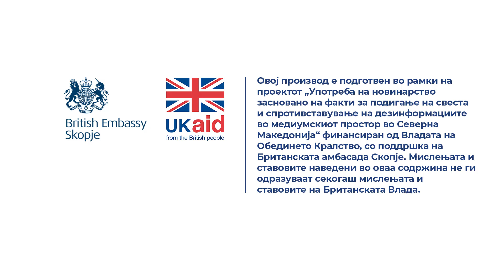Дали сите сопственици на станови се должни да платат за санирање на фасадата на зградата?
Одговара Зоран Павловски од Регулаторната комисија за домување.